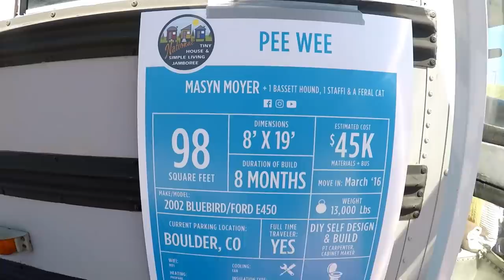Masyn Moyer school bus home, Tiny Living Jamboree 2017, 5 window schoolie conversion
A quick tour of this great little 5 window schoolie at Tiny Living Jamboree 2017 Texas

Music was playing so my voice had to be muted.
Check out her Facebook and Instagram for more details
Masyn Moyer